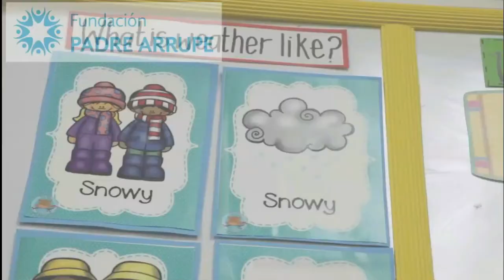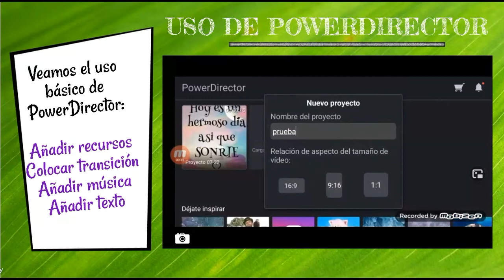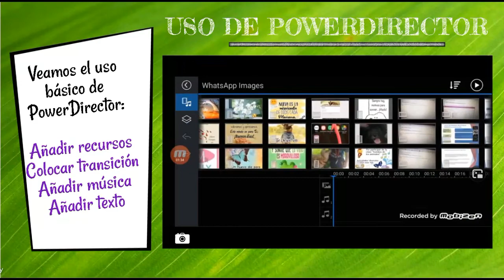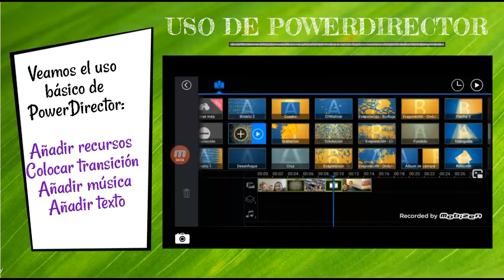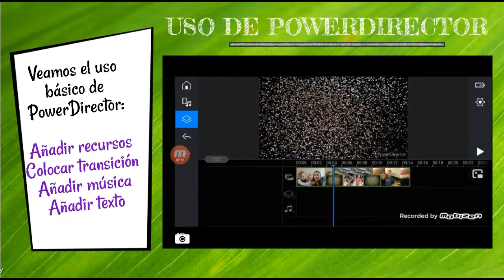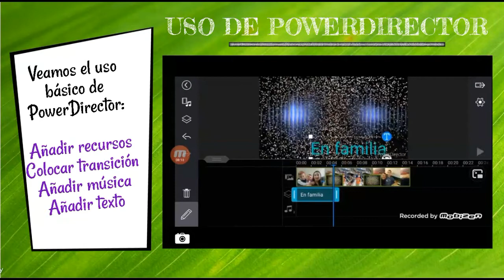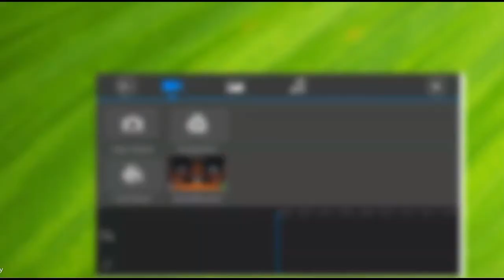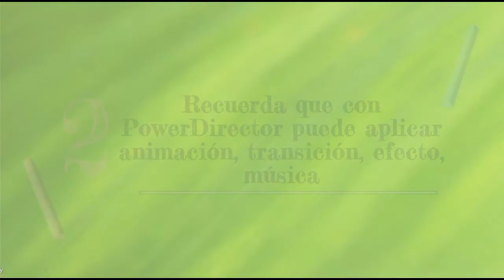Informática-5° ABC-FaseIII-Repaso para examen de periodo 4